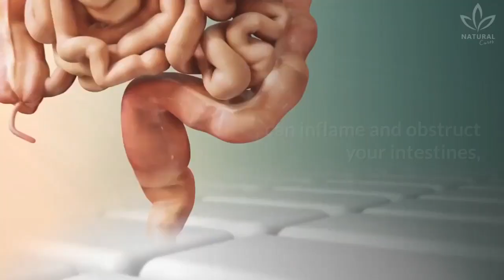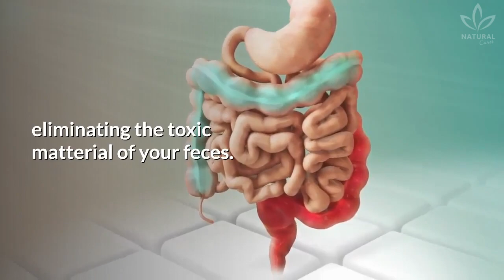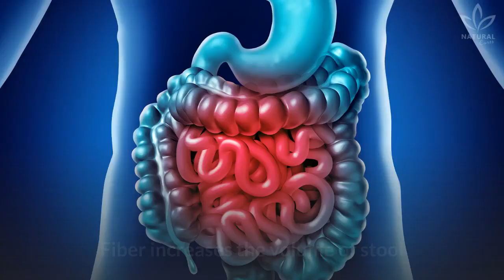How Long You Can Go Without Pooping Before It's Dangerous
Have you ever had troubles in the bathroom?

While it may be common when we are not at home or when we eat foods that cause constipation, when it happens frequently or for too long, it's necessary to seek medical help.

Do you know for how many days it is normal to not go to the bathroom? Up to 3 days without evacuating can be considered normal for some people, as long as there are no symptoms of constipation. However, for most people, pooping less than 3 days per week can be considered a sign of constipation.

Intestinal constipation can intoxicate your body and cause many health problems. It is important, and healthy, to poop every day. When your evacuation isn't frequent, or when your stools are small and hard, you are constipated.

Difficulty processing foods, characterized by pain, bleeding, and discomfort, can inflame and obstruct your intestines, putting your health at risk. Dehydration, lack of exercise and a diet poor in fiber are some of the factors that can cause constipation.

These are the main consequences of constipation:

Lack of appetite
If you don't go to the bathroom frequently, you may experience loss of appetite. If you don't eat anything, your body won't have anything to process and eliminate, worsening the problem.

Hemorrhoids
Constipation can irritate your intestinal tube and cause hemorrhoids. When we don't go regularly to the bathroom, the muscles get tense, which makes it difficult to eliminate feces. The veins of this area can get inflamed and overloaded, weakening its performance.

Skin problems
Constipation can result in swelling, skin rashes, acne, and dark circles under the eyes.

Headaches
Do you have headaches? It can be a signal that your body is having troubles eliminating the toxic matterial of your feces. The physical effort you make to help eliminate feces can also cause headaches.

Bad digestion
Bad digestion, gas, pain, and nausea can all be signals of constipation. To prevent constipation, eat more vegetables, green leaves, fruits, bread, cereal, rice, wholegrain pasta, oatmeal, and wholegrain wheat.

Fiber increases the volume of stool and facilitates the elimination of fecal matter, improving intestinal traffic. Drink plenty of water because fiber can get dry, which makes it difficult to eliminate and can even worsen your constipation. Water keeps the fecal matter humid and soft, preventing constipation.

Another way to prevent this is to go to the bathroom as soon as you feel the need. Besides that, regular practices of physical exercises, such as walking also contributes to a better intestinal function.

If even after eating more fiber drinking more water and exercising you still spend more than one week without evacuating, or evacuate less than 3 times per week, visit a gastroenterologist to examine your problem.